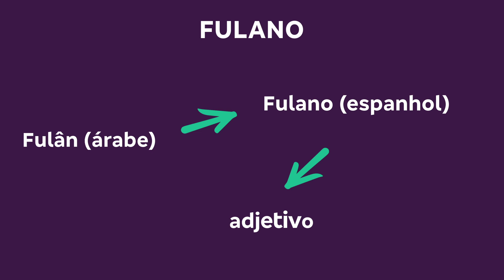Fulano, beltrano e sicrano. Quem são esses caras? | Tá Explicado